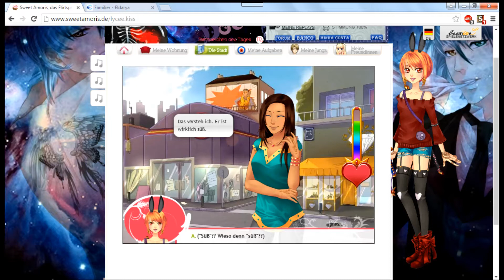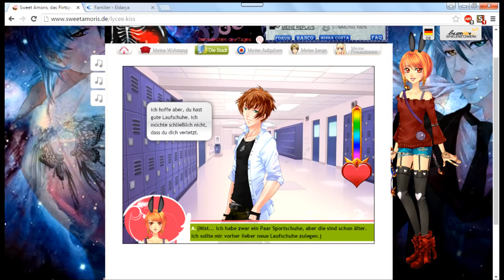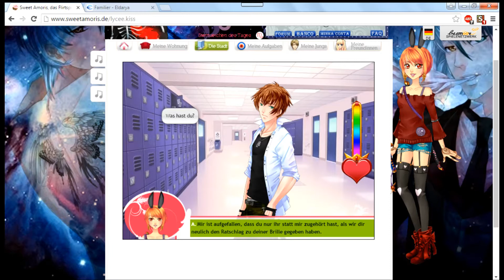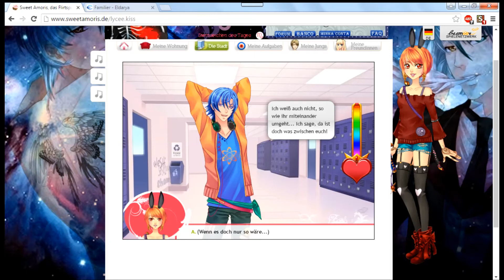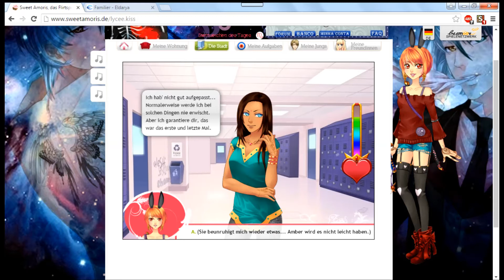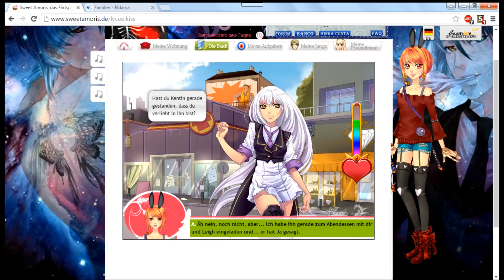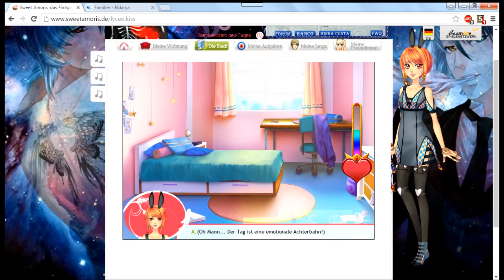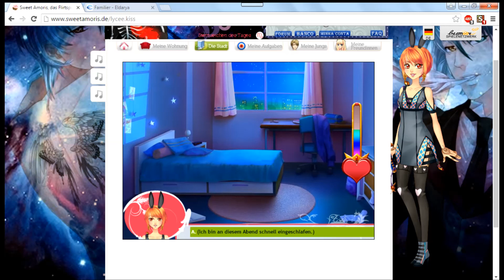Let's Play Sweet Amoris Episode 28 Part 2 Kentin